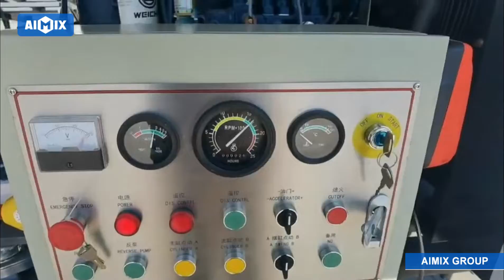How To Test The Electric ABT40 Concrete Pump Before Delivery？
The mixing pump is undergoing major functional tests before delivery, including pumping function testing, appearance testing, etc., and is ready to be sent to Indonesia.

The output is 40 cubic meters per hour, which is cost-effective and can meet the needs of various small and medium-sized projects.